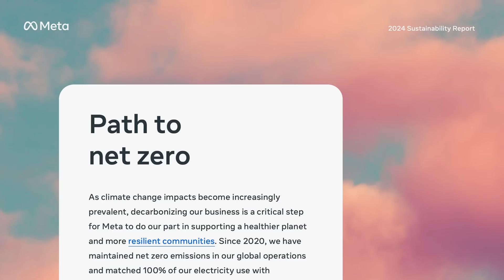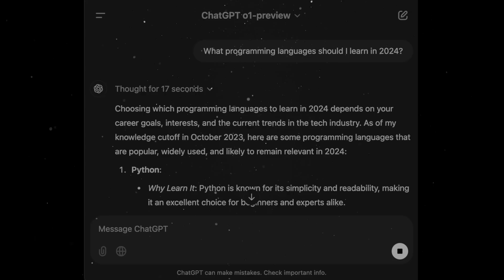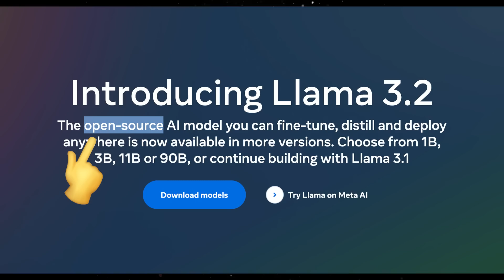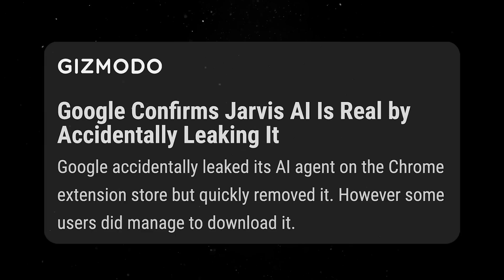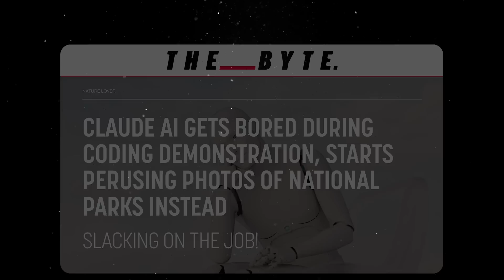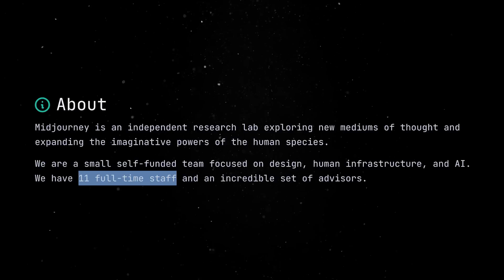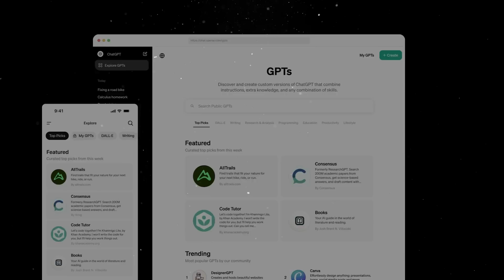How Good Is AI Actually?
An overview of the current AI space and a review of the most important Generative AI models.